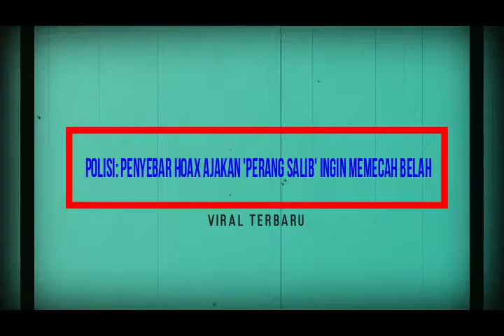HEBOH!!! Polisi Penyebar Hoax Ajakan 'Perang Salib' Ingin Memecah Belah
Polisi menahan S atas perbuatan tersebut. S dijerat dengan Pasal 45 A ayat (2) juncto Pasal 28 ayat (2) UU RI nomor 19 Tahun 2016 tentang Informasi dan Transaksi Elektronik dengan ancaman 6 tahun penjara.
"Yang bersangkutan sudah kita lakukan proses penahanan untuk penggabungan proses lebih lanjut," lanjutnya.

Lebih jauh, Wijonarko menegaskan bahwa pihaknya akan menindak tegas penyebar berita hoax. Sebab, berita hoax sudah meresahkan masyarakat dan dapat memecah belah persatuan dan kesatuan masyarakat.